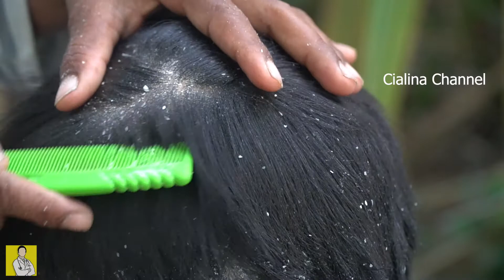Dandruff Shampoo and Scratching, Itchy Dry Scalp, Huge Flake - Psoriasis #130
Welcome to Cialina channel.!

A lots of Videos related to your health. Just watching and practice, you will get new experience with the result of good healthy and felling fresh. Follow me to get new Videos everyday about Dandruff Scratching, Huge Flake..
And you'll see how I deal with my condition.

The video was produced to raise funds for all poor guys in My village

Regards,
Cialina Channel